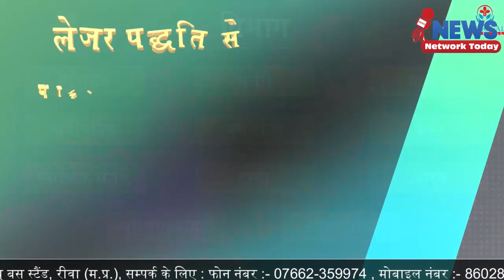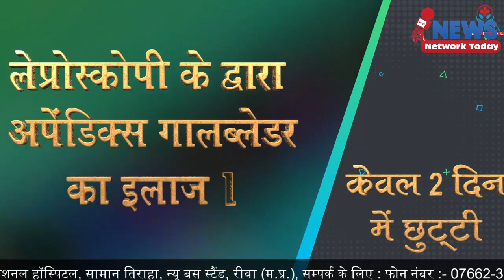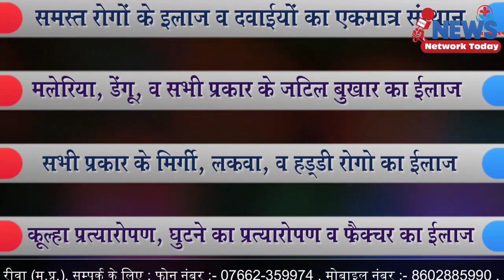कुलगढ़ी का उद्धार कोल समाज का सम्मान -देवेंद्र सिंह ||NEWS NETWORK TODAY